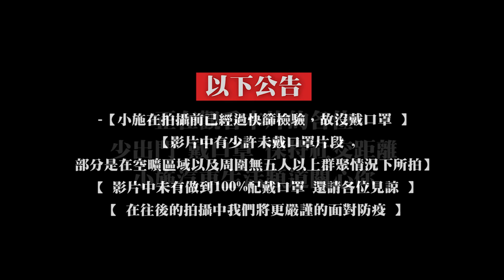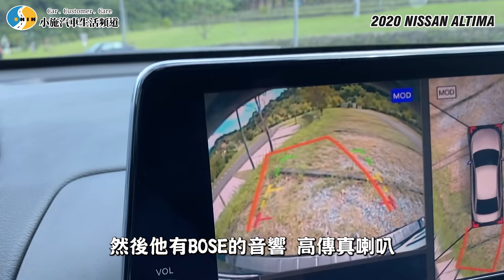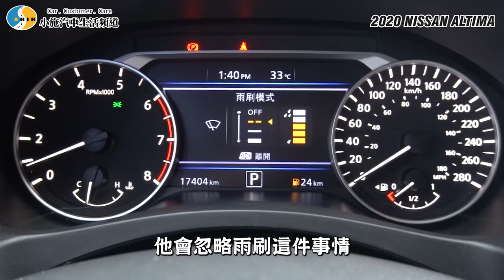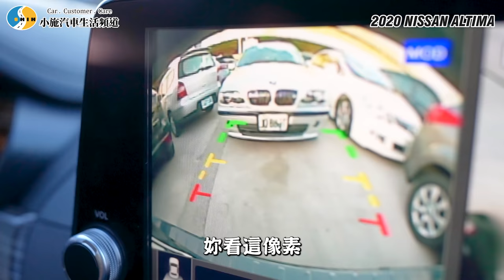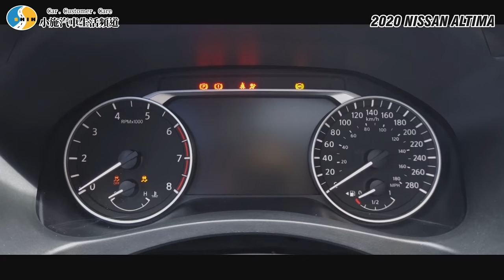【老施推車】仙草的哥哥跳蛋有比較大顆嗎?! / 2020 NISSAN ALTIMA 2.0 試駕分享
*片中1:05排氣量誤植，正確應為1997cc。
*本車為美國製並非日本製。
*頭尾燈組應為部份採用傳統鹵素燈泡。
在此更正還請見諒。